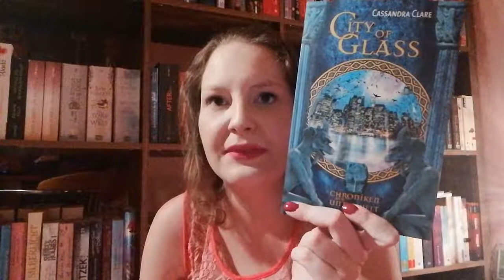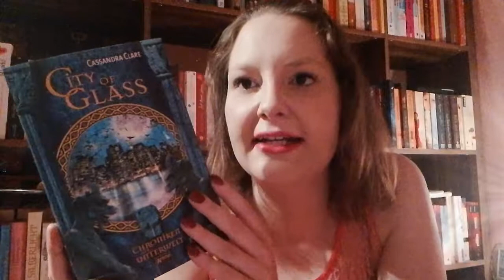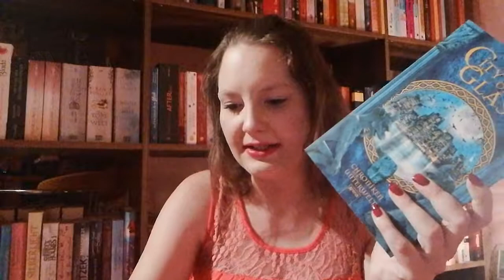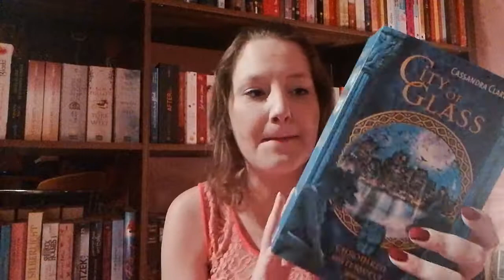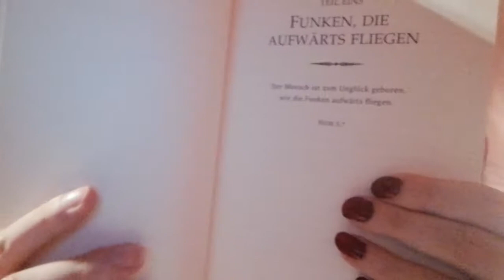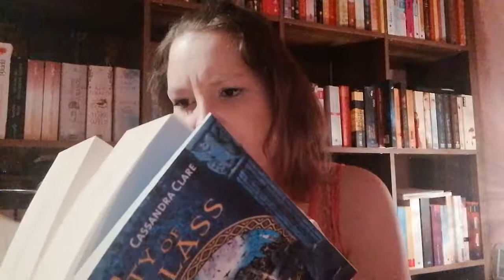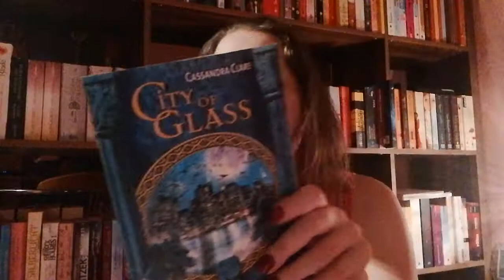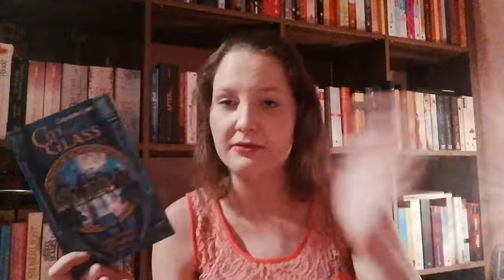City of Glass Band 3/ Rezi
Buch:
City of Glass Band 3: *